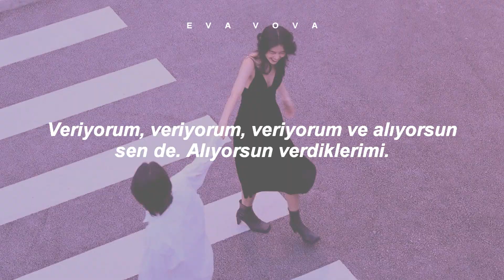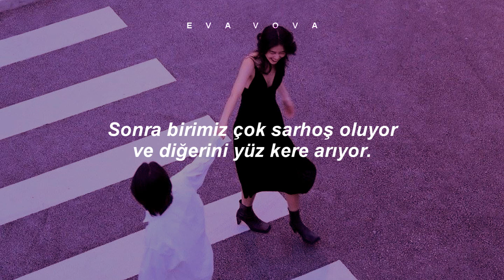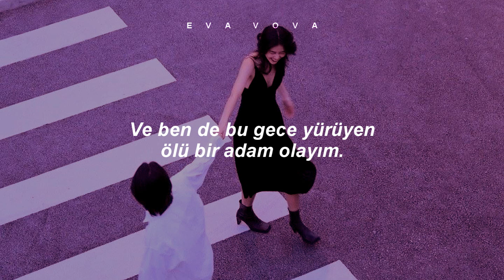5 Seconds of Summer - Youngblood (Türkçe Çeviri)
*Atasözünde esasen kast edilen şey, bir kişi hakkında kötü şeyler söyleyen ve düşünen kişinin bu düşünce ve söylemlerinin ardından yatan sebeplerinin kendisi olduğudur.
Teşekkürler.

Lyrics:
Remember the words you told me, love me 'til the day I die
Surrender my everything 'cause you made me believe you're mine
Yeah, you used to call me baby, now you calling me by name
I give and I give and I give and you take, give and you take
Youngblood
Out of your life
And I'm just a dead man walking tonight
But you need it, yeah, you need it
Youngblood
Back in your life
So I'm just a dead man crawling tonight
'Cause I need it, yeah, I need it
Lately our conversations end like it's the last goodbye
Yeah, one of us gets too drunk and calls about a hundred times
So who you been calling, baby, nobody could take my place
When you're looking at those strangers, hope to God you see my face
Youngblood
Youngblood
Running away from you, from you
Youngblood